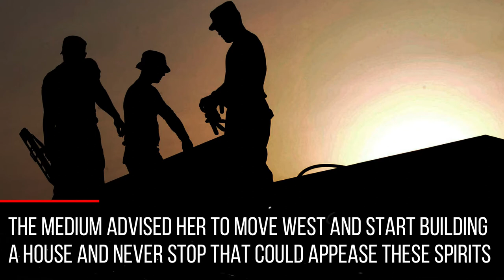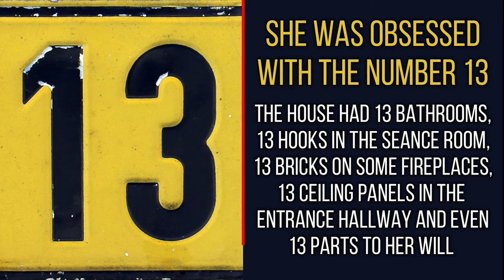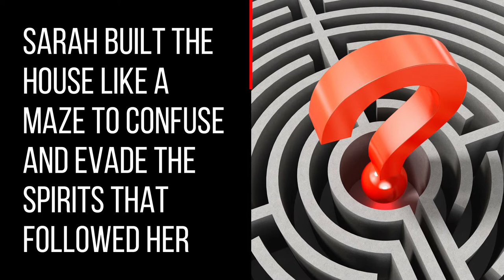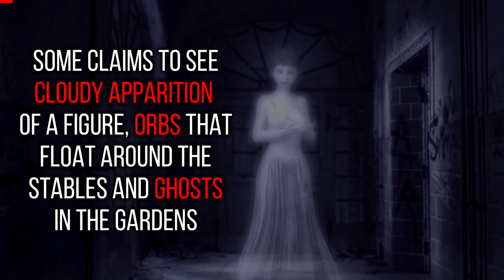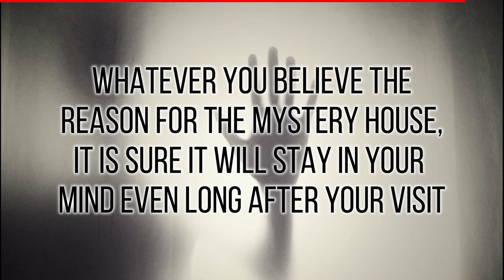Winchester mystery house - One of the most haunted house in the world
Winchester mystery house - Winchester mystery house is a peculiar mansion located in San Jose. It is one of the most haunted places in United States. Time magazine once named the Winchester mystery house one of the most haunted places in the world. Sarah Winchester who built the house, made it like a maze to confuse and evade the spirits that followed her. What remains now is one of America's strangest houses which is now known as the Winchester mystery house. Watch the video for more details.

Photo by John Guccione from Pexels
Photo by Gantas Vaičiulėnas from Pexels
Image by Mystic Art Design from Pixabay
Wikipedia
Image by Arek Socha from Pixabay
Image by Lisa Redfern from Pixabay
Image by Egor Shitikov from Pixabay
Image by Manfred Antranias Zimmer from Pixabay
Image by Gino Crescoli from Pixabay
Image by ImaArtist from Pixabay
Image by Alfred Derks from Pixabay
Image by Pete Linforth from Pixabay
Image by ariadne-a-mazed from Pixabay
Photo by Abet Llacer from Pexels
Image by Belinda Cave from Pixabay
Image by Sammy-Williams from Pixabay
Image by junko from Pixabay